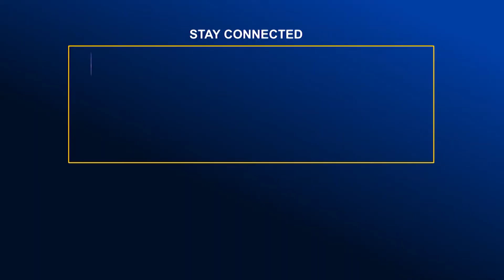শ্রেষ্ঠ শিক্ষা প্রতিষ্ঠান মিরপুর ক্যান্টনমেন্ট পাবলিক স্কুল ও কলেজ | Global TV News